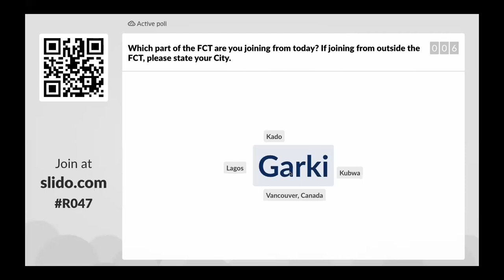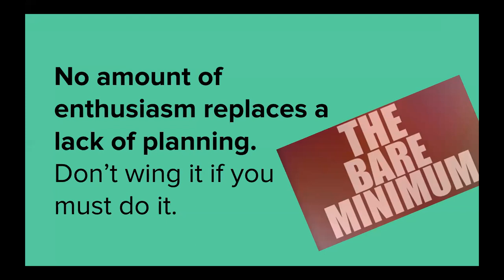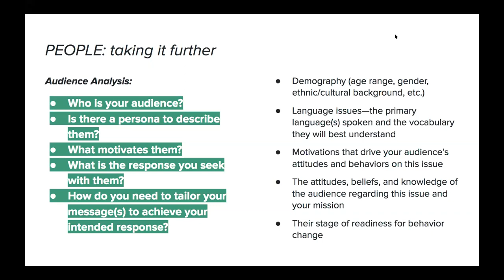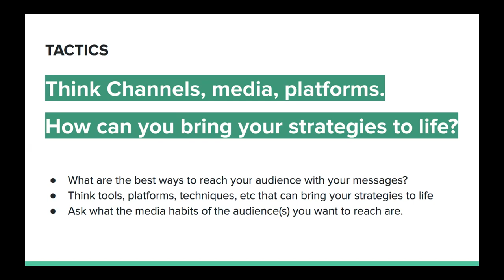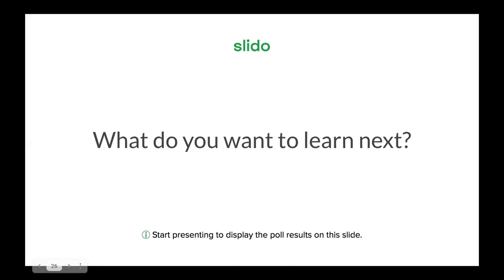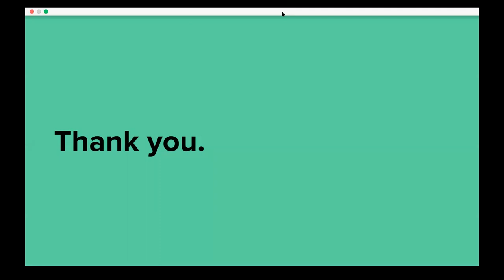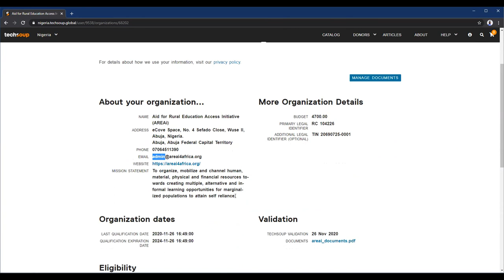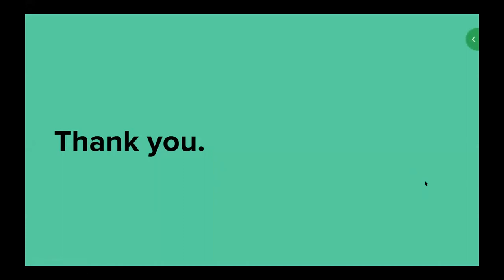NetSquared Abuja: Nonprofit Communications Plan: Practical Steps to Communicate Better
Hosted by NetSquared Abuja on March 26, 2021.

Want to improve your organisation's communications? Are you aspiring to become a communications professional? Are you a seasoned professional? Please join let's explore simple but practical approaches to communications for nonprofits.

WE WOULD EXPLORE: - What makes an effective communications strategy for nonprofits or NGOs? - How does a poor communications strategy affect nonprofits? - What are simple strategies to get your nonprofit communication off the ground? - How do you carry out a nonprofit communications audit? - What should nonprofits look for in a Communications Personnel?

WHO SHOULD ATTEND? - Nonprofit/NGO owner and managers. - Nonprofit/NGO staff and employees in communications related roles. - Media managers - Public relations officers